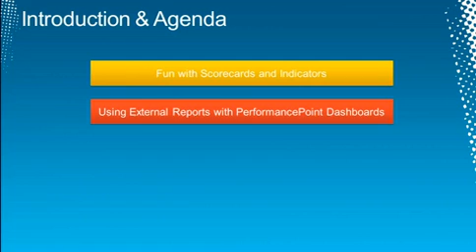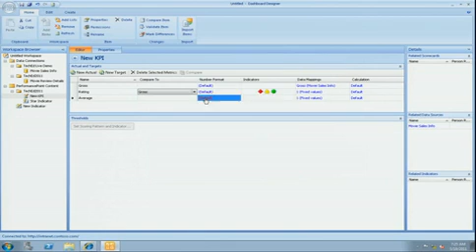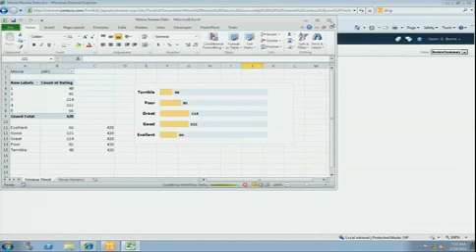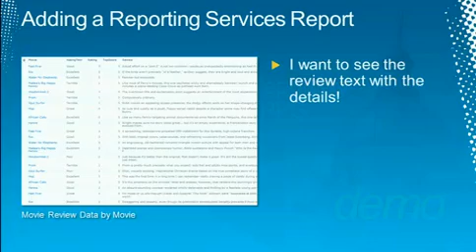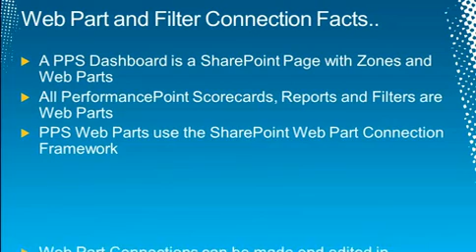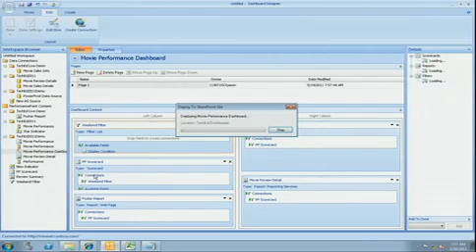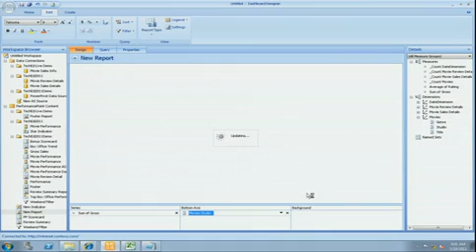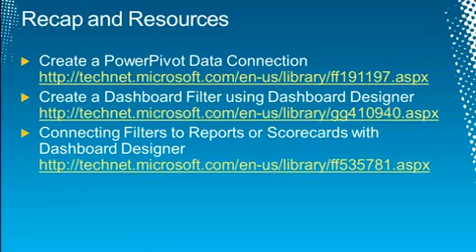Advanced Dashboard Creation Using PerformancePoint Services - EPC Group